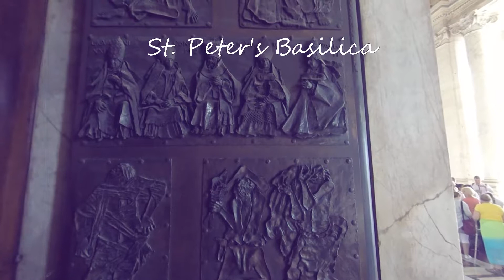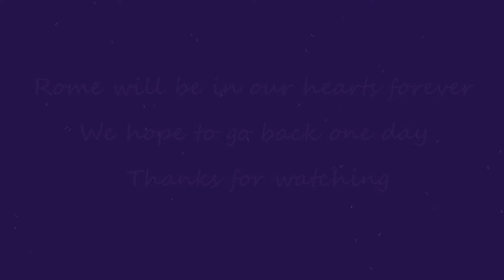Rome and Sperlonga travel vlog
Soundtrack:
1. Lauv "The other", 2. Blackbear "4U", 3. Flume - Say it (Feat. Tove Lo) (Illenium Remix).